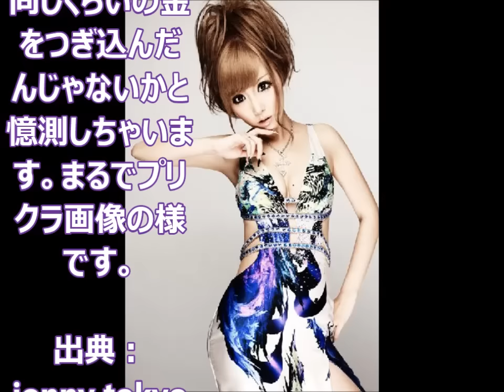浜崎あゆみに憧れ１５歳から顔面整形をしまくったキャバ嬢。。。あゆより可愛くなった！？